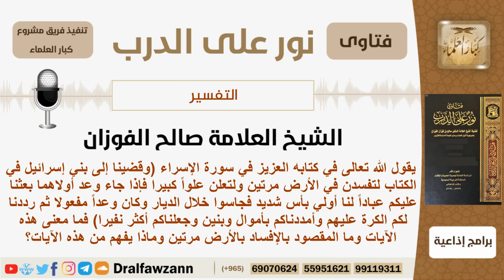معاني مع قوم بني اسرائيل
عبارة "قوم بني إسرائيل" تشير إلى الشعب الذي يعتبر في الأصل من ذرية النبي يعقوب (إسرائيل) ويشمل أسلاف الأمم الإسرائيلية. يُستخدم هذا المصطلح بشكل شائع في الأديان السماوية، وخاصة في الديانة اليهودية والمسيحية والإسلام.

    في اليهودية:
        يُعتبر "بنو إسرائيل" الشعب الذي أبرم الله عهدًا معهم وأخذهم من مصر إلى الأرض الموعودة. يُعتبرون الأسلاف الذين نشأوا من إسرائيل (يعقوب).

    في المسيحية:
        يستخدم مصطلح "بنو إسرائيل" للإشارة إلى الشعب اليهودي في العهد القديم. يُعتبر النبي يعقوب (إسرائيل) شخصية مهمة في تاريخ الإسرائيليين.

    في الإسلام:
        يتم الإشارة إلى "بني إسرائيل" في القرآن الكريم ويُعتبرون كمن تم اختيارهم وإرشادهم من قبل الله. تُذكر قصص عديدة حول أنبياء بني إسرائيل في القرآن.

يُمكن أن يحمل هذا المصطلح معاني دينية وتاريخية ويتم استخدامه للإشارة إلى الشعب الذين يتبعون تقاليد الديانات السماوية المذكورة أعلاه.